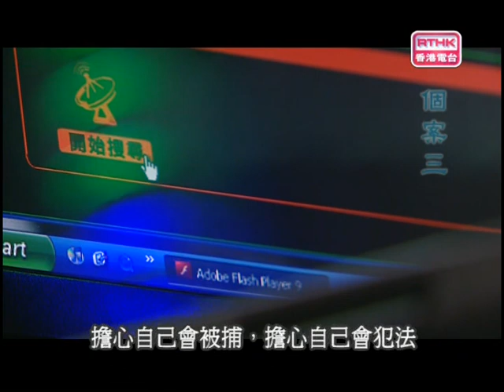更生大使 古巨基 RTHK 鐵窗邊緣 2008 啟播禮